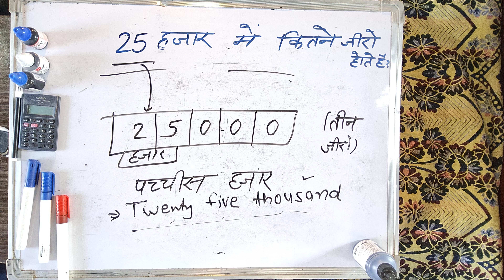₹ 25 हजार में कितना जीरो होता है | 25 Hajar mein kitne zero hote hain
1 करोड़ में कितने शून्य होते हैं?
1 लाख में कितने जीरो होंगे?
4000 में 0 कितने होते हैं?
1000 में कितने शून्य होते हैं?

20 lakh mein kitne zero hote hain

1 lakh mein kitne zero hote hain

ek karod mein kitne zero hote hain

10 lakh mein kitne zero hote hain

10 karod mein kitne zero hote hain

2 lakh mein kitne zero hote hain

1000 करोड़ में कितने जीरो होते हैं

12 करोड़ में कितने जीरो होते हैं

ek lakh mein kitne zero hote hain

karod mein kitne zero hote hain